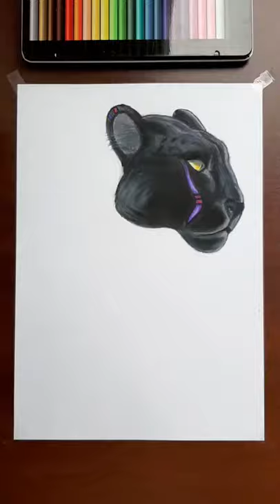Drawing This Do you like that ? pls Subscribe 🙏